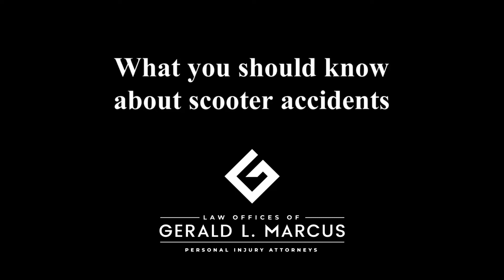Who Is at Fault in a Lime or Bird Scooter Accident? Ask Our Attorney.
What happens if you’re hit by a car while riding a scooter? Our accident attorneys can help you file a claim.

Just a few years ago, no one had heard of Bird, Lime, or other electric scooter companies. Now, these vehicles are everywhere in Los Angeles. Unfortunately, no one quite knows what the law is when it comes to where you can ride or when drivers have to yield right-of-way.

If you’ve been involved in a scooter accident, our PersonalInjury attorneys can investigate your case and help you file a claim for your injuries. If you were hit by a negligent or inattentive driver, you deserve help with your medical bills. Our team knows how to help you maximize your recovery.

A PERSONAL INJURY TEAM YOU CAN TRUST

The Law Offices of Gerald L. Marcus has recovered more than $200 million for accident victims. If you have been injured in a scooter accident, reach out to our firm for a free consultation. We are dedicated to helping people like you receive the compensation they need and deserve to help with their injuries.